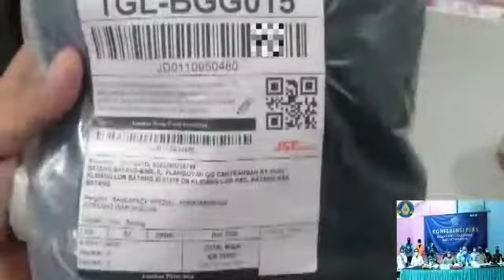Ungkap Kasus Tembakau Gorila di Kabupaten Batang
BNNP Jateng bekerjasama dengan BNN Kab. Batang berhasil Ungkap Kasus Tembakau Gorila di Kabupaten Batang sekaligus mengamankan barang bukti kejahatan seberat 58,86 gram.

Mo tahu kejelasannya simak aja video ungkap kasusnya

jangan lupa disubscribe dan like ya,,, #🙏🙏🙏